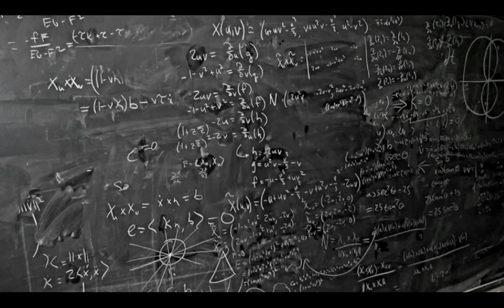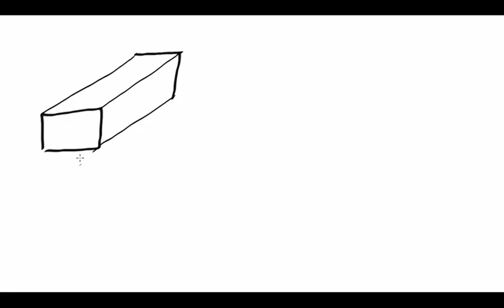Achar & Toirt Mir 9.3 B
Eangacha & Cruthanna 3D

Mata don Ardteist

Coláiste Cois Life